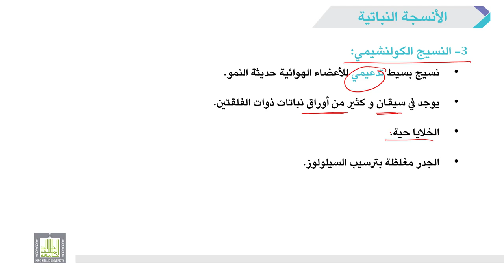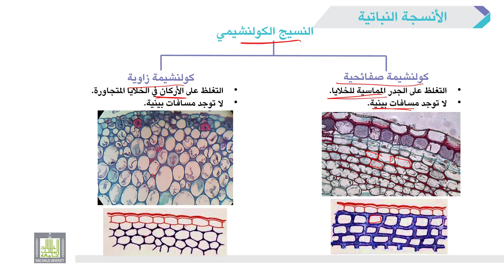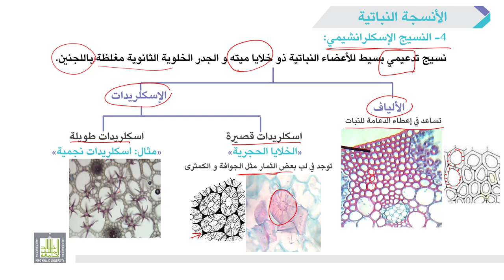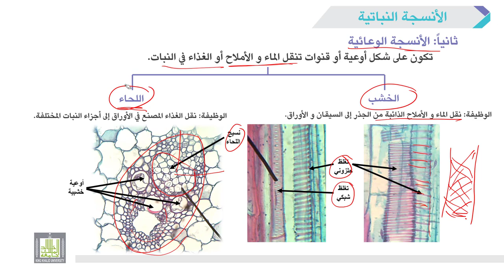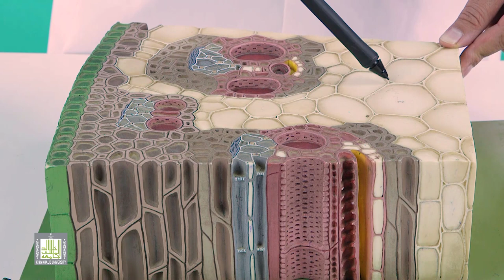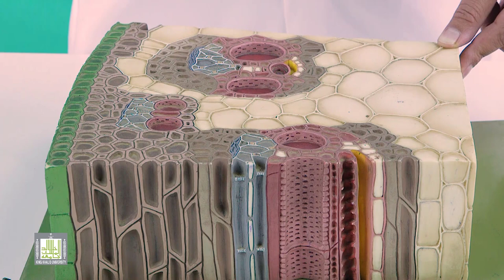الأحياء العامة | عملي | 8-2 | الأنسجة النباتية - 2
الوحدة 8 : الأنسجة النباتية Plant Tissues
الدرس 2 : الأنسجة النباتية المستديمة الأساسية (النسيج الكولنشيمي و النسيج الإسكلرانشيمي) - الأنسجة النباتية المستديمة الوعائية (الخشب و اللحاء)
1- شرح الأنسجة المستديمة الأساسية:  النسيج الكولنشيمي (كولنشيما زاوية و كولنشيما صفائحية)، و النسيج الإسكلرانشيمي (الألياف و الاسكلريدات).
2- شرح الأنسجة المستديمة الوعائية: نسيج الخشب (أشكال التغلظ في أوعية الخشب) و نسيج اللحاء.